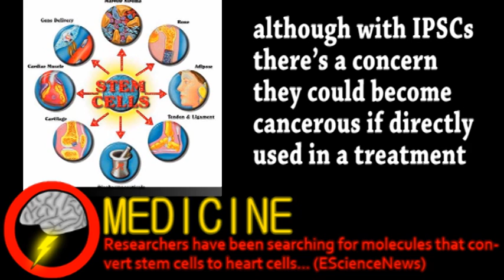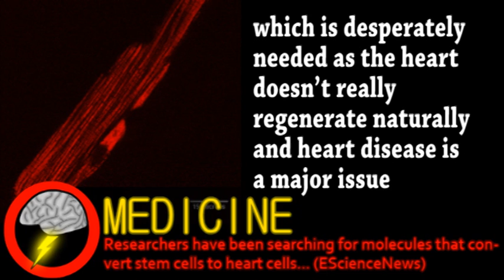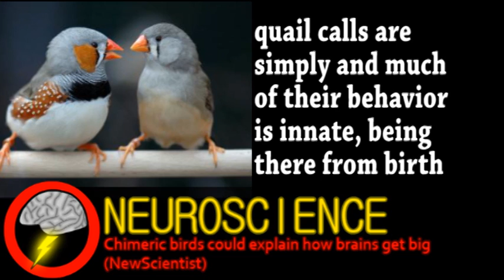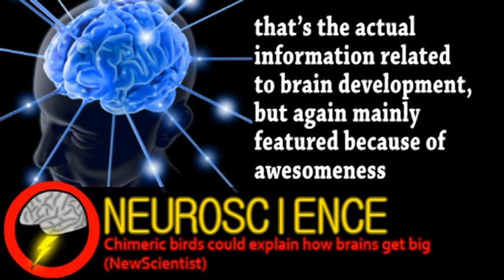Stem Cell Breakthrough: Human Heart Cells (Brainstorm Ep95)